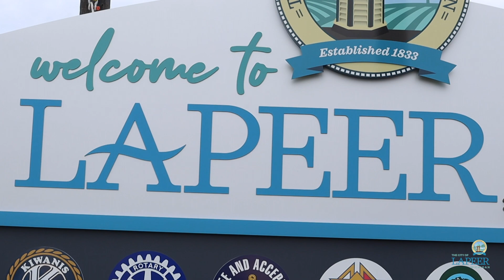New welcome signs installed in Lapeer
Have you seen our new welcome signs?! We have four new signs to welcome everyone to our great City! You can find them at the North, South, East and West entrance points to the City of Lapeer! Thank you to Signs By Crannie for the custom creation and installation!